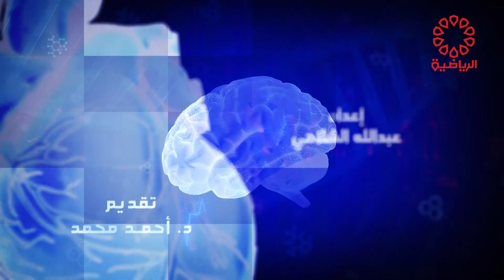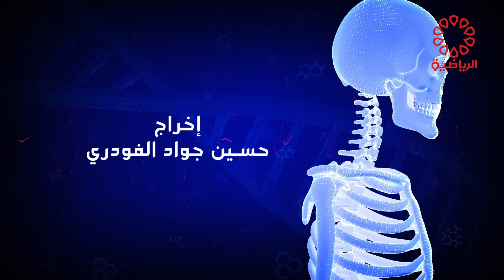برنامج رسائل صحية الاربعاء 17/4/2024